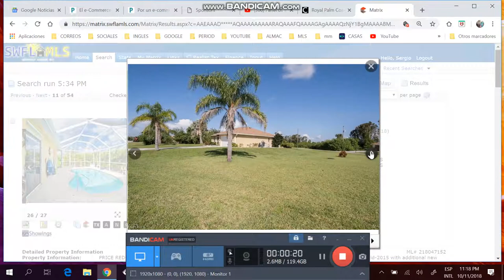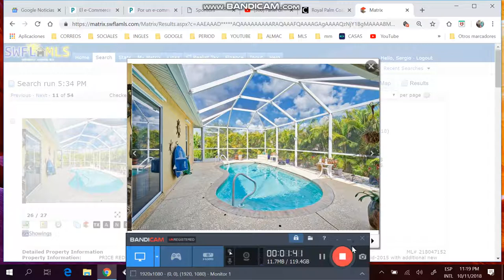Casa de 3/2/2 con piscina de mas de $219k, Llamar sergio #